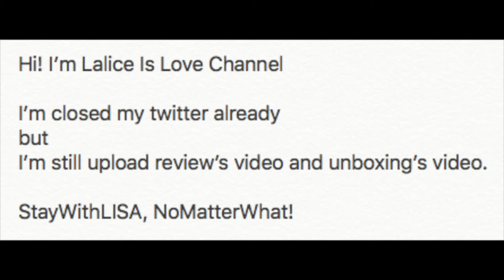Watch Please! [Lalice Is Love]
Hi! I’m Lalice Is Love Channel

I’m closed my twitter already
but
I’m still upload review’s video and unboxing’s video.

StayWithLISA, NoMatterWhat!